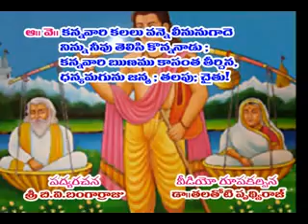TELUGU PADYAM ON PARENTS GOODNESS by B.V.BANGAR RAJU - video by TALATHOTI